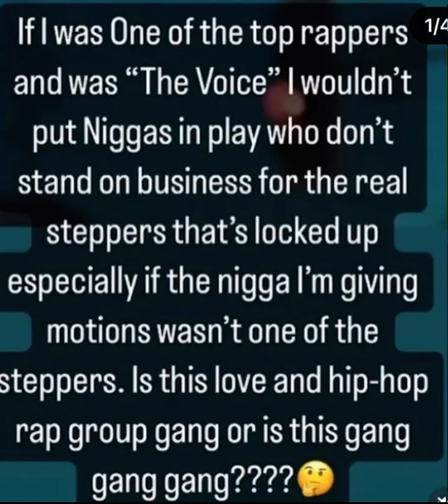Cdai dissing durk for what tho ??? Street lesson 101